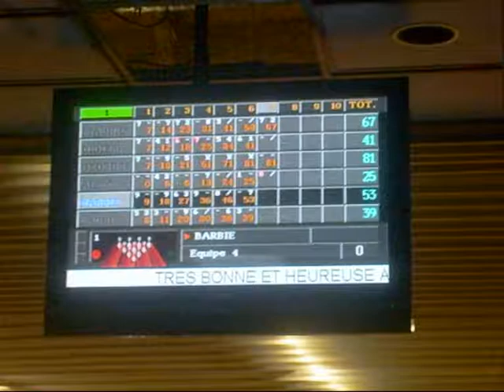bowling it's dangerous